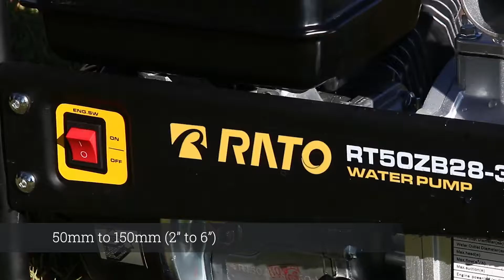Rato Waterpumps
Goscor Power Products offers a wide range of waterpumps, ranging from 50mm up to 100mm (2” to 4”) port size. Our water pumps are available in both petrol and diesel and the range covers clear water, trash, chemical pumping (such as fertilizers and salt water pumping) and slurry pumping. These pumps are ideal for construction, mining, industry and agricultural use.